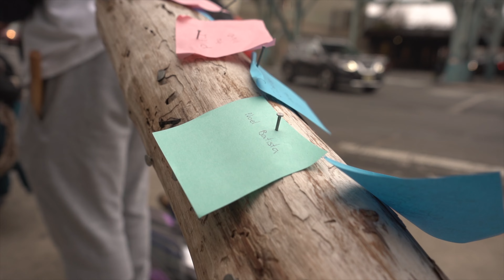Mission Youth impacts young men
Catholic young men are looking for a concrete way to serve and help others. A mission experience can touch their lives in a deep way. John and Eric tell their stories of how mission has impacted their lives.